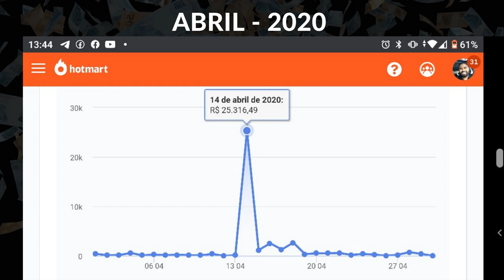EMPREENDEDOR, 3 ERROS QUE PODEM FALIR SEU NEGÓCIO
✅ GUIA GRÁTIS: Descubra Como Reprogramar sua Mente (na prática) e melhorar os resultados em qualquer área da sua vida. Pegue o seu aqui ➜

✅ Conheça as Reprogramações Subliminares, a forma mais simples e rápida de Reprogramar sua Mente ➜